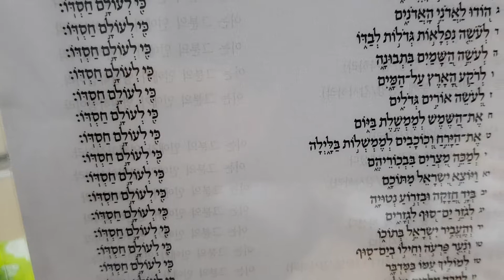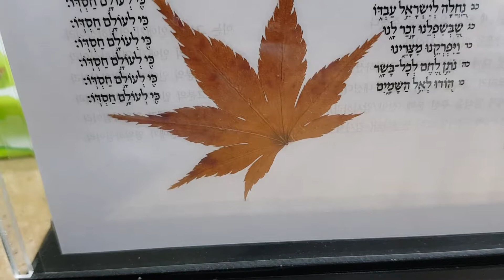이학재 히브리어 시편 136편